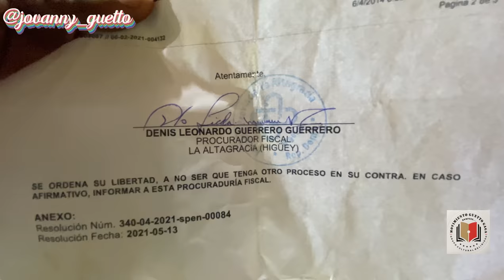ENTREVISTA EXCLUSIVA A FERNANDO BOSSOU DICE NINGUN VIVO PUEDE VER UN MUERTO💀 CUENTA SU HISTORIA👹🖤